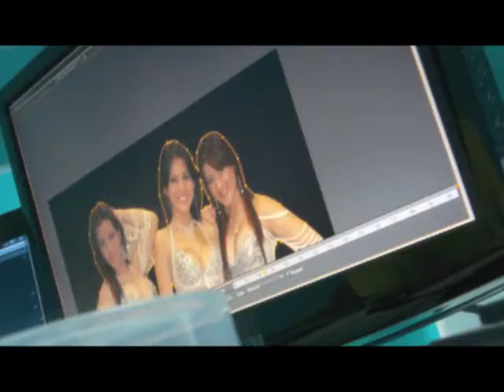TPTO ENTERTAINMENT - VIDEO INSTITUCIONAL DE RTV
VIDEO INSTITUCIONAL Y DE RELANZAMIENTO DE LA RIBEREÑA CON CAMBIO TOTAL DE IMAGEN CREADO DISEÑADO Y EDITADO POR NUESTRA PRODUCTORA TPTO ENTERTAINMENT , PRODUCCION AUDIOVISUAL !!!